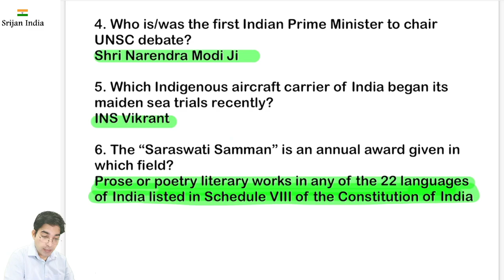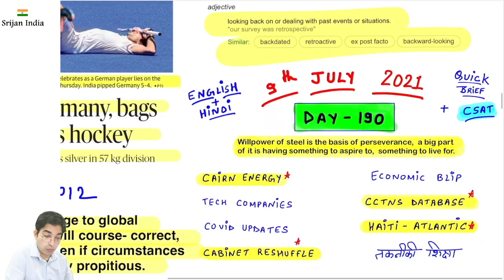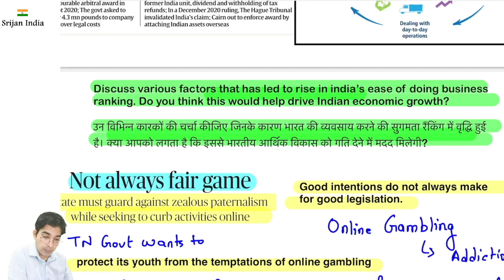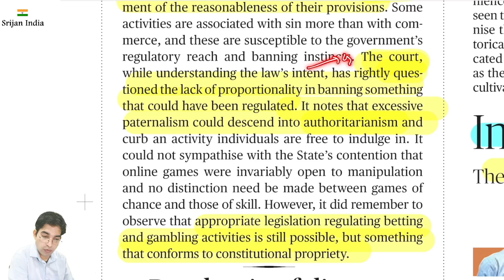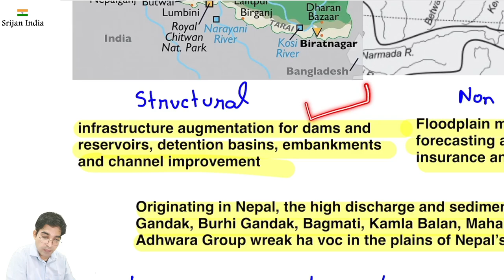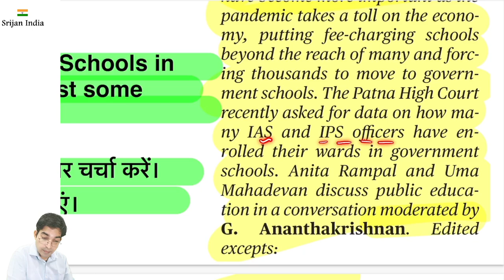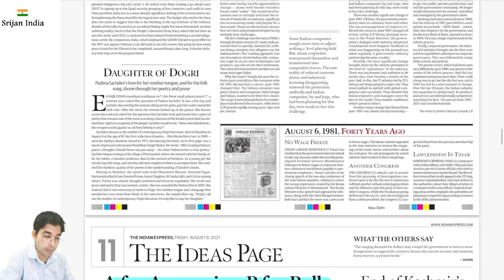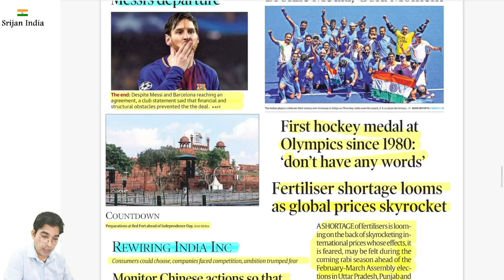6th August 2021 | Daily Brief | Srijan India One